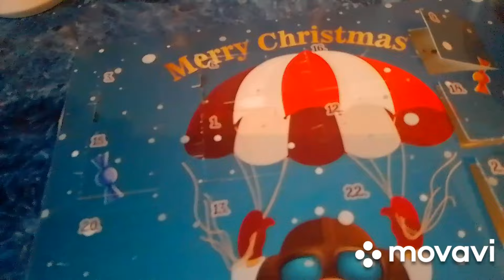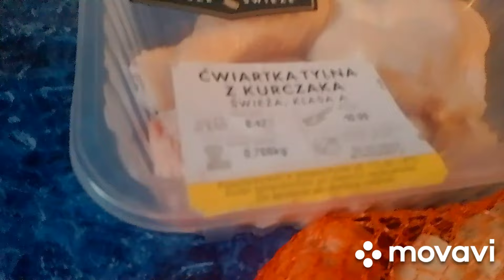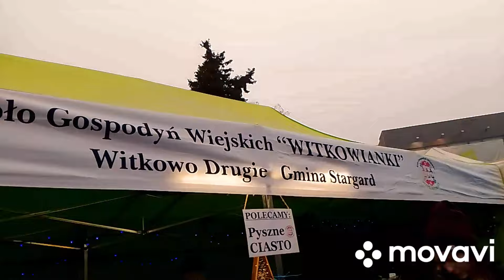Vlogmas #10.Kalendarz Adwentowy.Jarmark Świąteczny w Stargardzie .Tradycyjny obiad..Spacer.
bardzo miło.